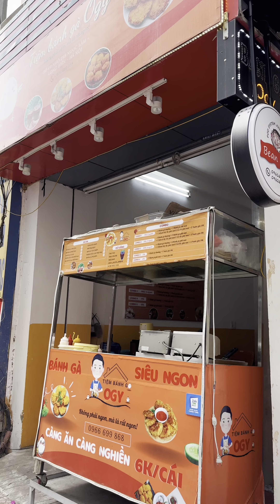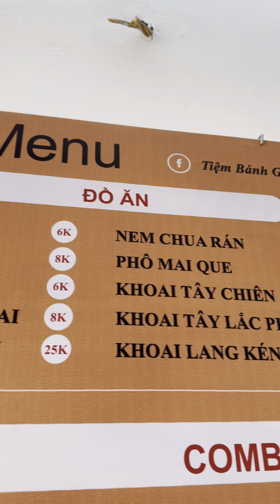22 tuổi chủ 70 cơ sở kinh doanh - Bánh gà Ogy có ngon như lời đồn?